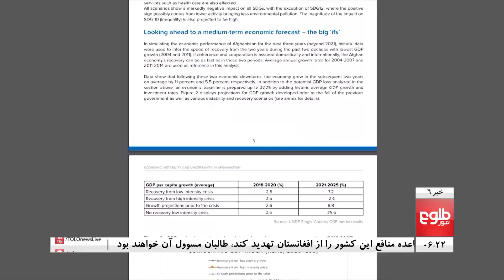TOLOnews 6pm News- 15 September 2021 |طلوع‌نیوز- خبر ساعت شش- ۲۴ سنبله ۱۴۰۰